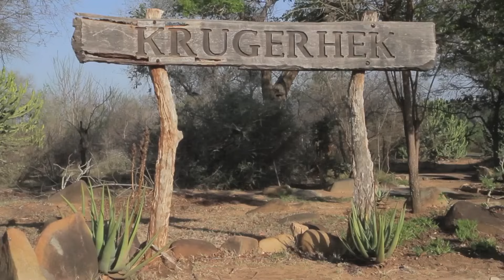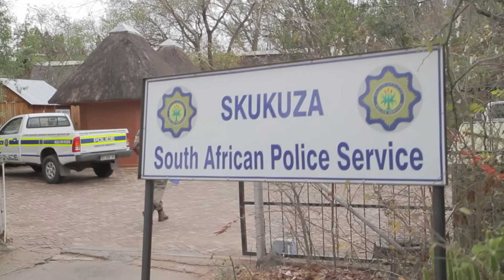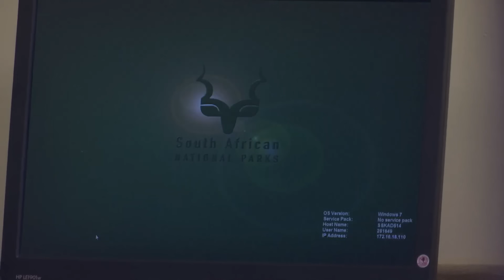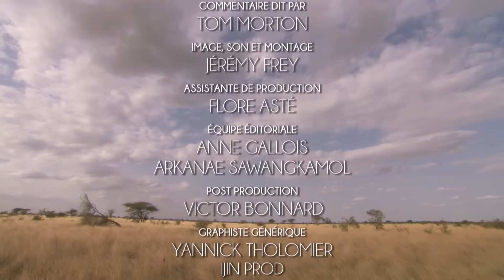Parc National Kruger: Un Sanctuaire Fragile - Documentaire animalier - AMP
Le parc national de Kruger en Afrique du Sud est réputé dans le monde entier pour sa faune.

Mais rien ne pourrait se faire sans ces volontaires qui vivent au quotidien au sein de ces derniers sanctuaires. Leur volonté de préserver la vie sauvage et de partager leur savoir l’emporte généralement sur un sentiment d’isolement qui peut parfois être pesant.

Réalisé par : Emmanuel Piovano , Sandra Rude
Auteur : Frédéric Lepage
Titre du documentaire : Parc national de Kruger